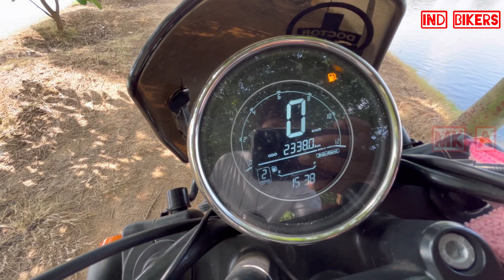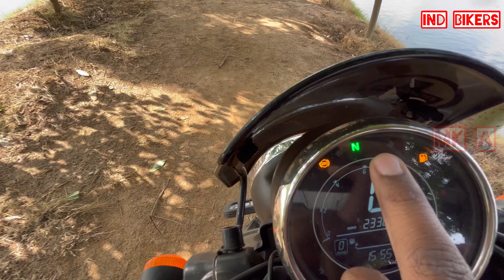Yezdiroadster ! Yezdi ! Ownership Geniune Review After 2338Kms ! Unexpected Truth u can't believe 👂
Is Yezdi Roadster Value For Money? Should You Buy ? Compromised 🤐! Yezdi ! Yezdiroadster ! Details